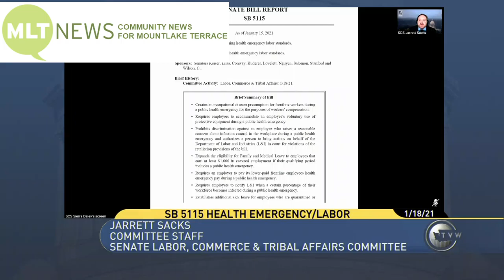MLTnews Daily Legislative Report (Jan. 18, 2021)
MLTnews Presents The Daily Legislative Report for Jan. 18, 2021. The Washington State Legislature celebrated the Dr. Martin Luther King Jr and honored his sacrifice to the nation for the goal of civil and worker rights.
The Senate Labor, Commerce & Tribal Affairs committee held a public hearing on Senate Bill 5115. The legislation is sponsored by Senators Derek Stanford (1st District) and Jesse Salomon (32nd District), and would establish health emergency labor standards for frontline workers, providing employee compensation during a public health emergency, including requiring employers to accommodate an employee’s voluntary usage of protective equipment.